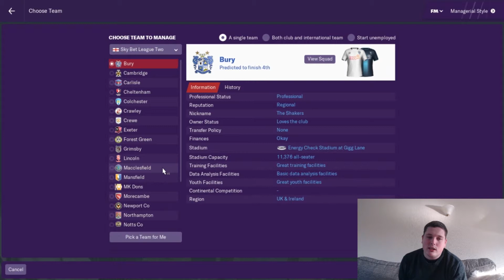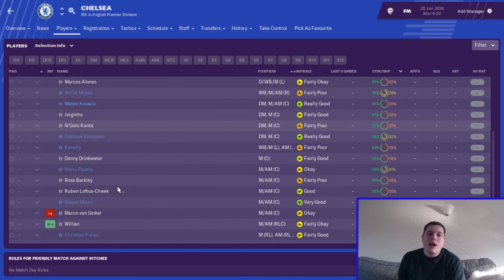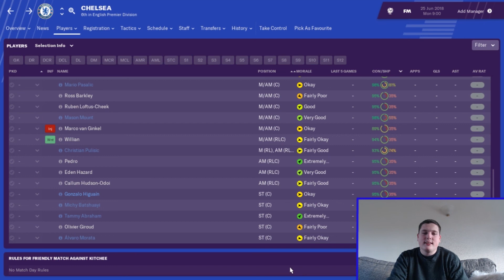FM 19- ROAD TO RANDOM 2019 (1)- THE BEGINNING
FM19 is back on the channel this week.

The 2019 RoadToRandom series begins and it is time for the computer to decide who we will manage first.

The first victim of my managerial inability in the series is.